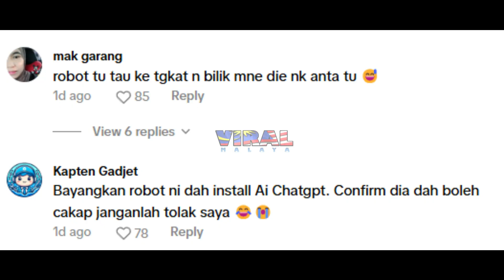BILA JUMPA ROBOT CANGGIH DEKAT LOBI HOTEL DI CHINA, SIAP PANDAI GUNA LIF SENDIRI...